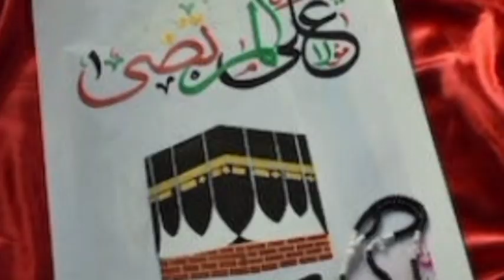israel ಇನ್ನು ಯಹೂದಿಗಳ ಅಂತ್ಯ! ನಬಿ ಹೇಳಿದ.. ಇಸ್ರೇಲ್ನ ..ನಡೆದಿದೆ ಆಘಾತಕಾರಿ ಪುರಾವೆಗಳ ಕಂಡು ನಡುಗಿದ ಇಸ್ರೇಲ್!!!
ಇನ್ನು ಯಹೂದಿಗಳ ಅಂತ್ಯ! ಪ್ರವಾದಿ ಮುತ್ತು ನಬಿ ಹೇಳಿದ ಅದ್ಭುತ ಘಟನೆ ಇಸ್ರೇಲ್ನ ಪಶ್ಚಿಮ ಭಾಗದಲ್ಲಿ ನಡೆದಿದೆ ಆಘಾತಕಾರಿ ಪುರಾವೆಗಳ ಕಂಡು ನಡುಗಿದ ಇಸ್ರೇಲ್!!!